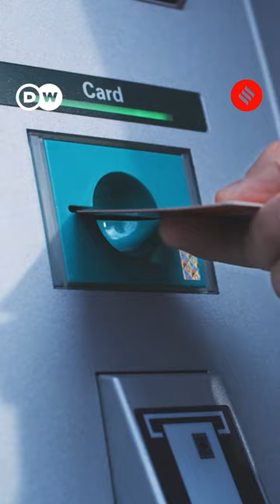Silicon Valley Bank: What Is A Bank Run?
The largest bank run in history: Silicon Valley Bank's customers withdrew 42 billion USD from their accounts in one day. What exactly is a bank run?